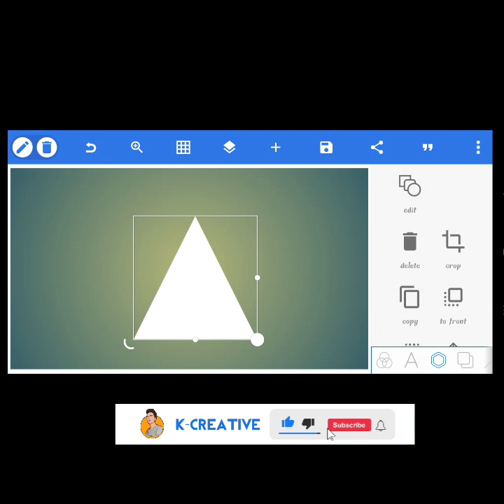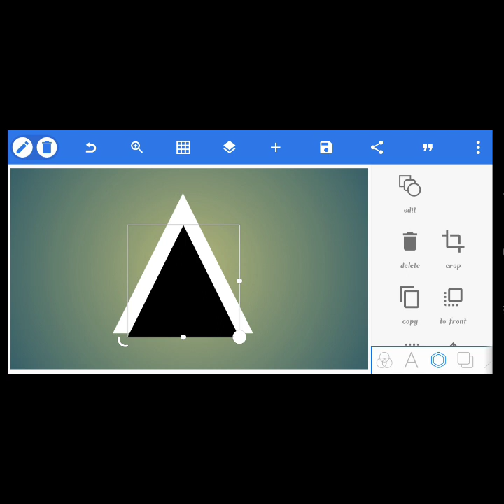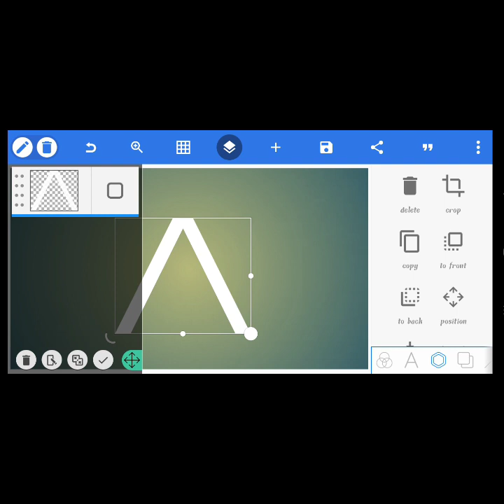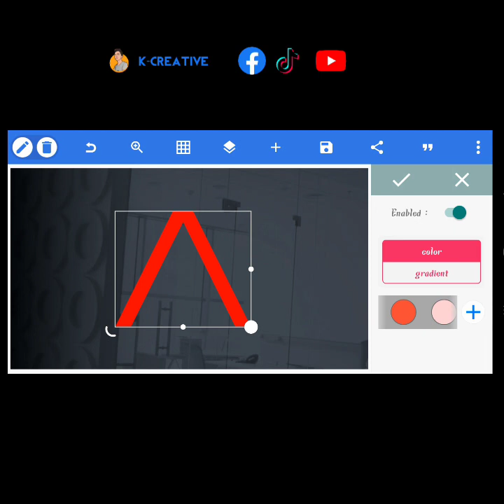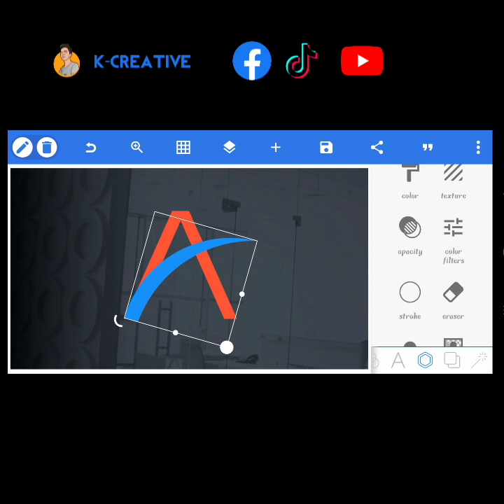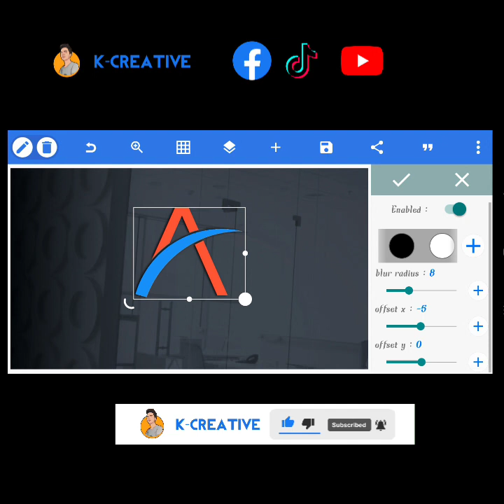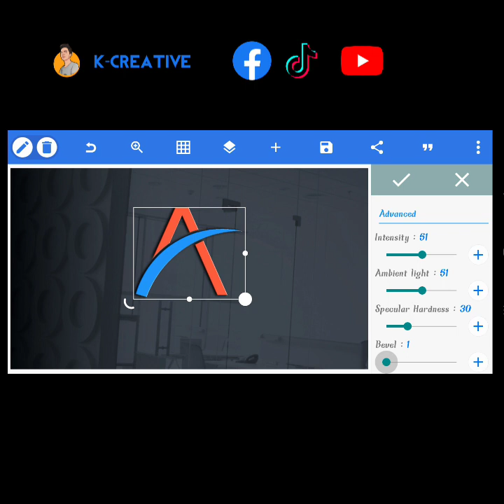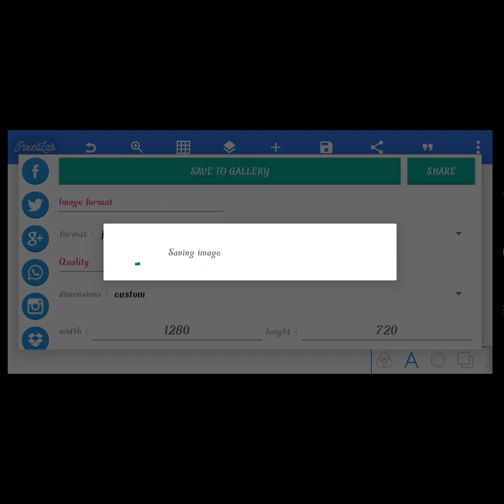ဖုန်းနဲ့လိုဂိုဆွဲနည်း How to Make Professional A Logo Design for your Business with Pixellab Mobile